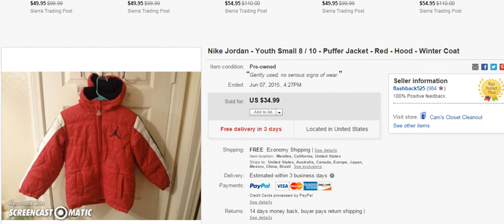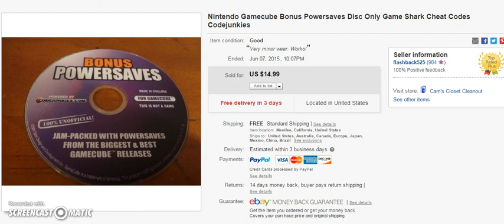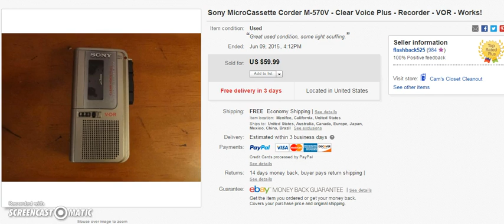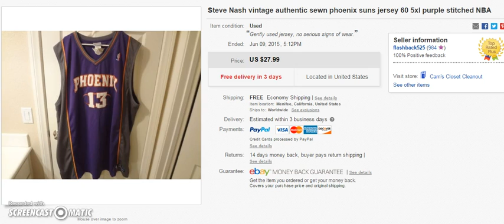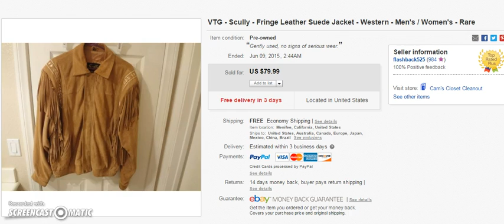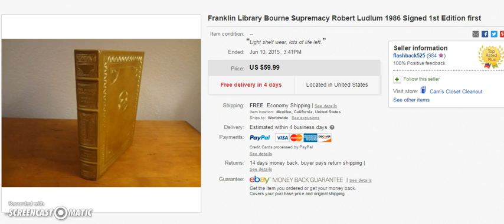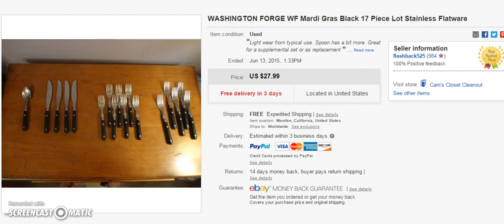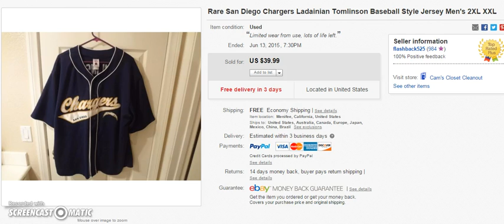Ebay Weekly Sales Results 6/7 - 6/13. Garage / Yard Sale - Making Money Reselling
Sales results from Ebay the past week!